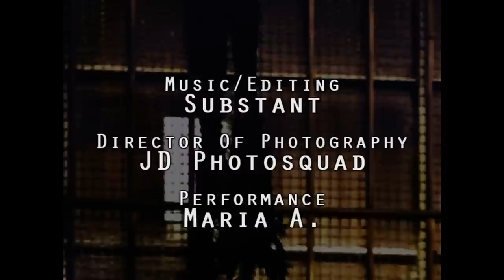Abstruse : Machine-Infected Swarm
5th track EARTHBOUND by ABSTRUSE.